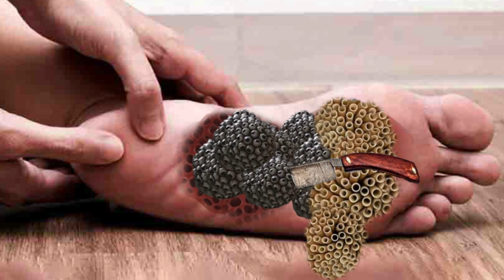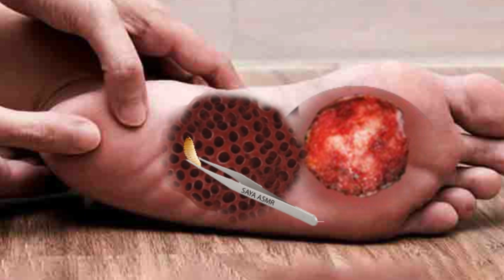ASMR Remove Maggot and Dog Ticks | ASMR Treatment Animation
Hi, this is Saya ASMR.
I hope you can enjoy the fun of ASMR  with me!